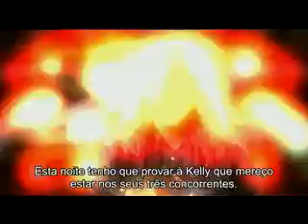X Factor Uk 2011 - Live Show 1 - Amelia Lily (LEGENDADO PT)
E assim começam os Live Shows. Esta semana, numa excepção, em vez de sair um concorrente sairão 4 - um de cada categoria. E estes serão escolhidos pelos seus mentores.

- Carla